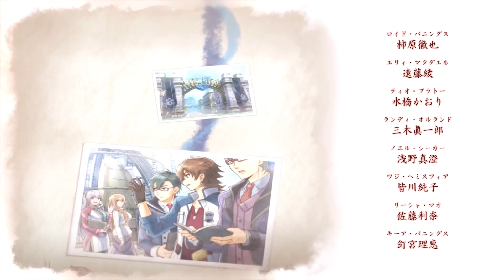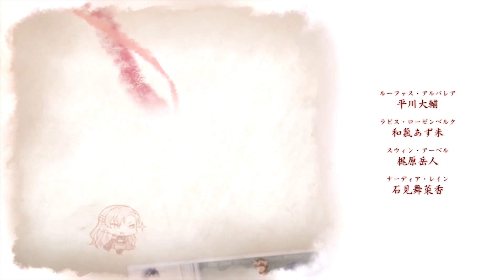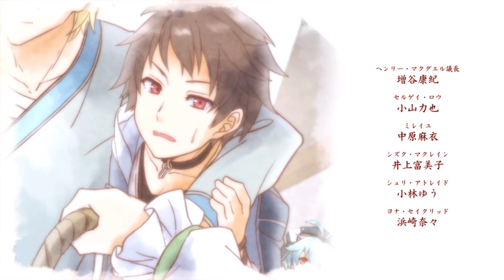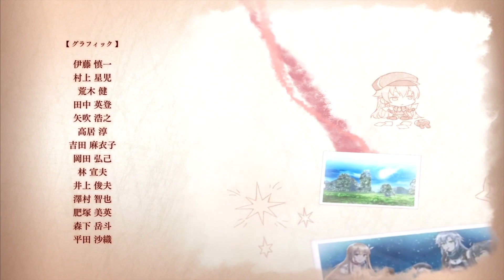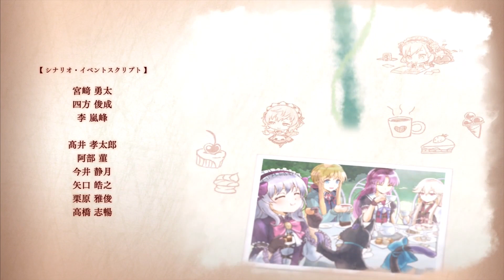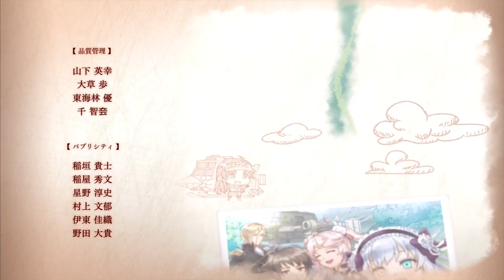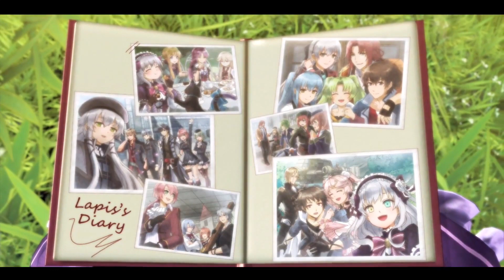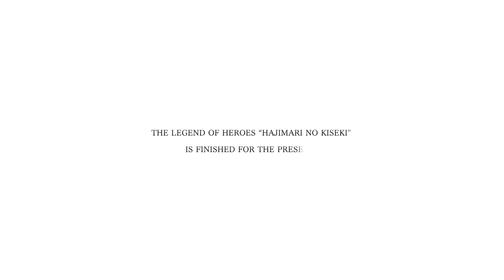The Legend of Heroes: Hajimari no Kiseki 創の軌跡 - ENDING ED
英雄傳說 創の軌跡 創之軌跡